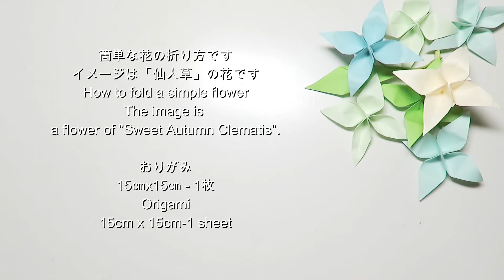【折り紙】簡単お花！おりがみで "仙人草"を折りました【Easy origami】Folded "Sweet Autumn Clematis" with origami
【折り紙】簡単お花！おりがみで "仙人草"を折りました
【Easy origami】Folded "Sweet Autumn Clematis" with origami

簡単な花の折り方です
イメージは「仙人草」の花です
How to fold a simple flower
The image is a flower of "Sweet Autumn Clematis".

おりがみ
15㎝ x 15㎝ - 1枚
Origami
15㎝ x 15㎝ - 1 sheet

シンプルだからこそたくさん作って
花束にするのも素敵です
Make a lot because it's simple
It's nice to make a bouquet

折り紙の楽しさをお伝えできれば嬉しいです
I would be happy if I could convey the joy of origami
●●チャンネ登録●●
micco origami